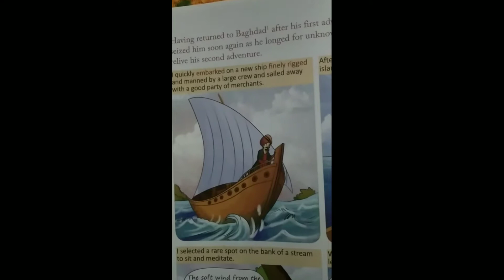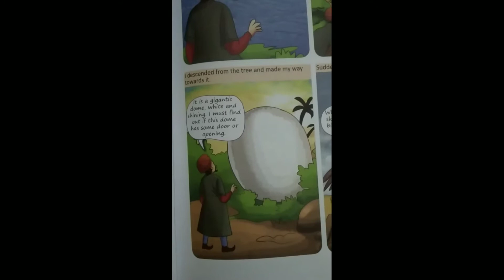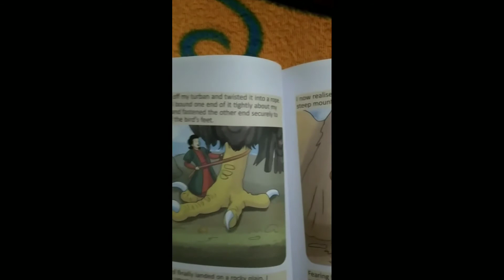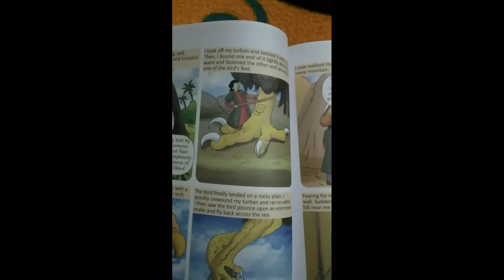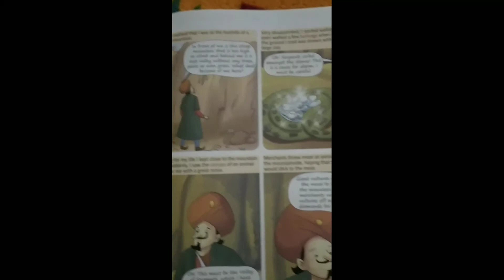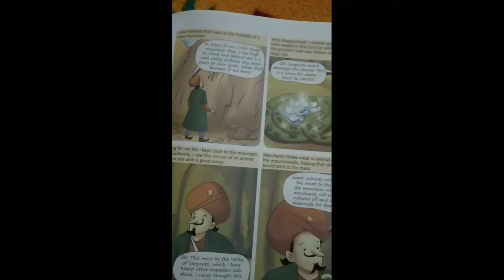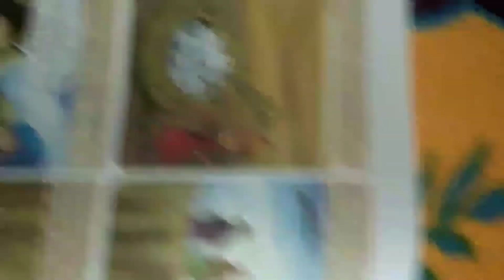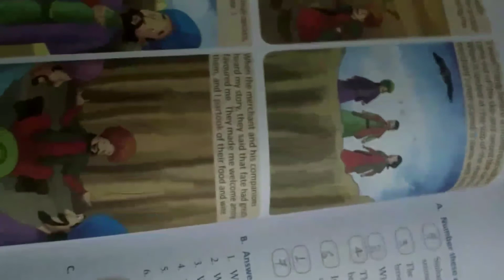Class- 5 Ch- 9 English literature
Brief explanation of ch(Sinbad the Sailor).